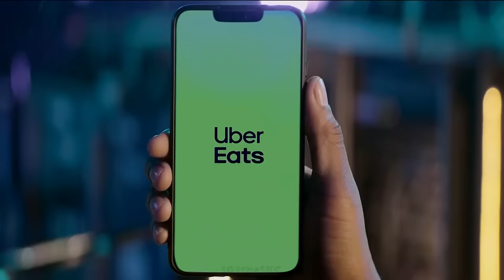Carrie Underwood - 2022 Sunday Night Football Theme